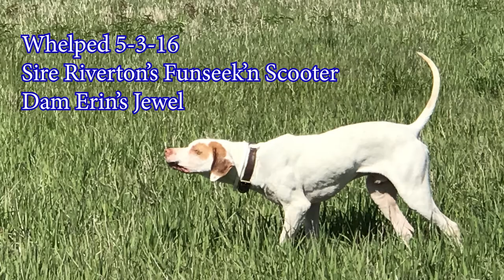FOR SALE - ENGLISH POINTER Skeeter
Skeeter English Pointer Finished FOR SALE